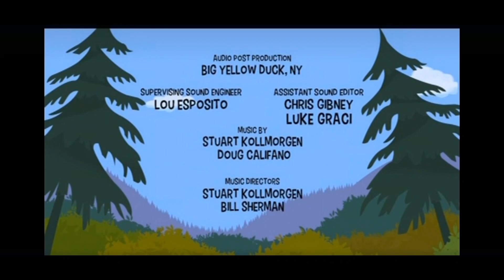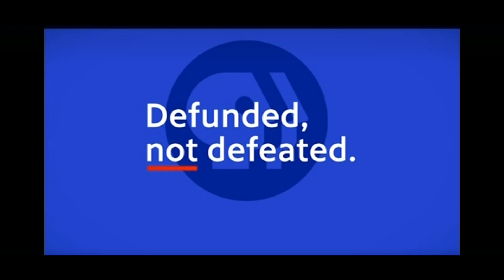PBS Kids Program Break KLCS-DT2 8/18/2025 2:27-2:32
It seems like this is what you all like most, with my Cyberchase program break having over 100 views, the first video of mine to achieve this milestone, so I am making more of this.